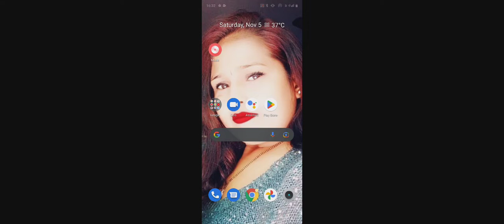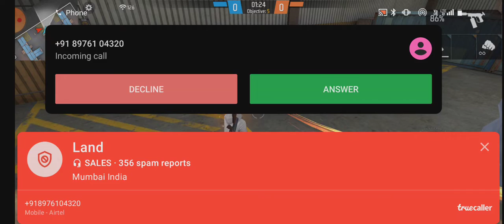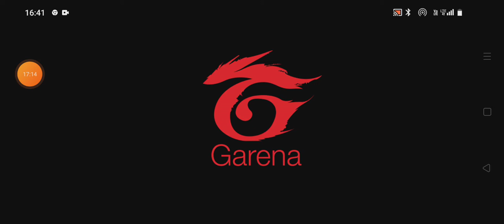noora Banda free fire